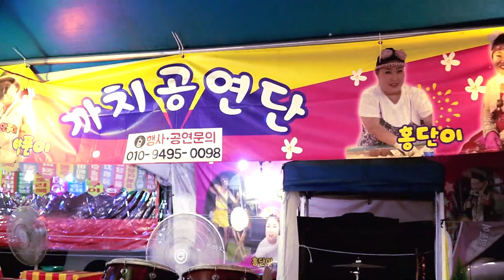양푼이품바 - 방랑시인김삿갓, 홍도야울지마라, 청춘을돌려다오